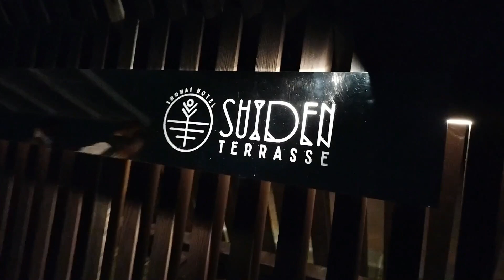ここみ動画 SHOUNAI HOTEL SUIDEN TERRASSE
2023年12月撮影

SHOUNAI HOTEL SUIDEN TERRASSEにて
鶴岡市にある良ホテルです、おすすめですよ。

使用BGMダウンロード先

ここみちゃんを全面に紹介する専用ページ作りました
是非いらしてください↓
こちらはどなたでも使えます
詳しい使用方法はこちらからどうぞ↓

その他
まずは下記サイトをご確認くださいね～

＊誹謗中傷名誉棄損脅迫等に抵触するコメント内容へは法的措置を行います